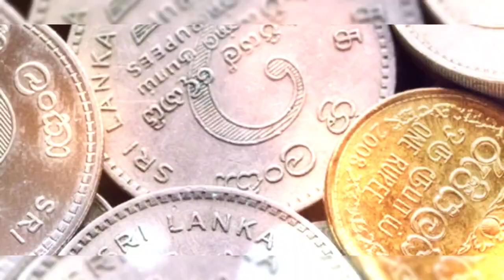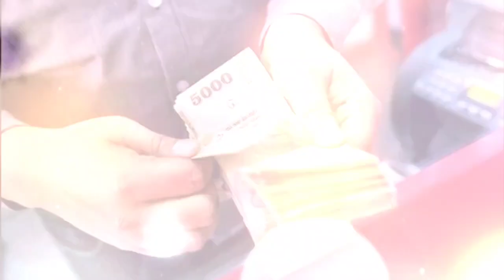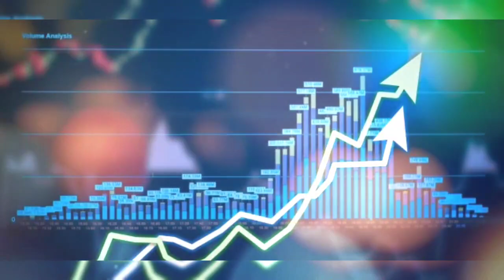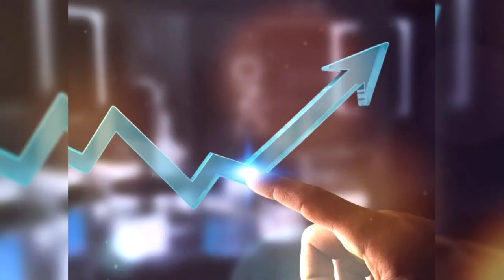32% ට වැඩි වෙයි - සියලු අංශ ඉවරයි - ණය වාරිකවලට මොකද වෙන්නේ ?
32% ට වැඩි වෙයි - සියලු අංශ ඉවරයි - ණය වාරිකවලට මොකද වෙන්නේ ?